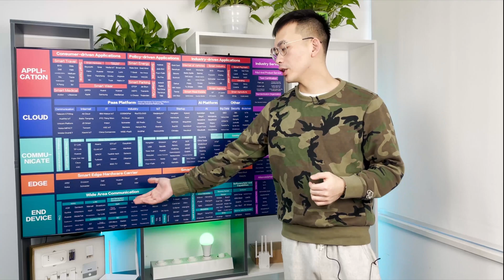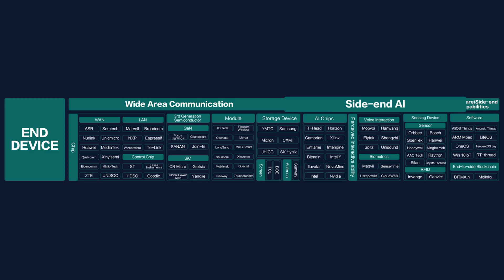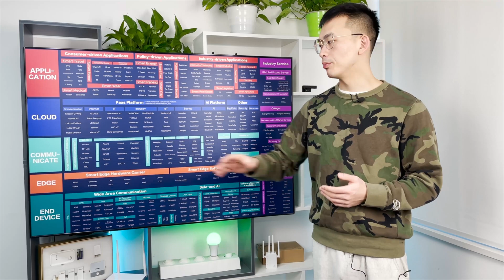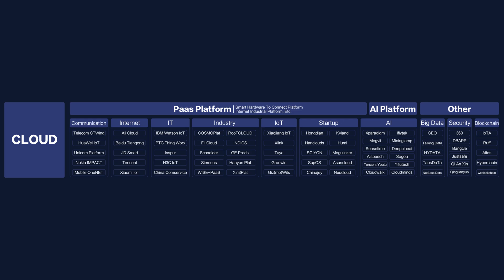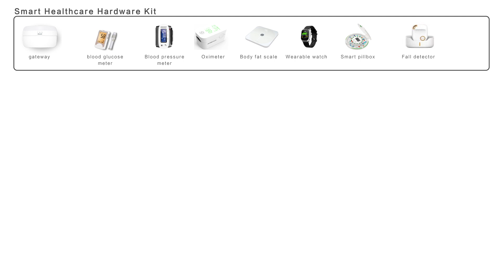EP.1 IoT with Dusun—IoT Ecosystem Map and Roombanker's Positioning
Welcome to the first episode of IoT with Dusun! In this video, we simply break down the IoT ecosystem map and pinpoint our positioning in some parts of it.